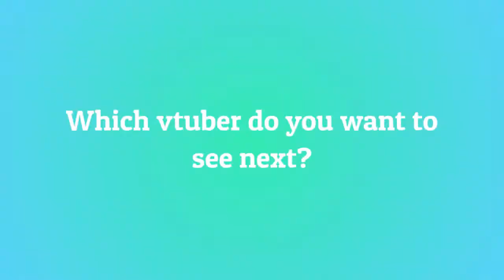10 Most Viewed @CaramelVT_ Clips October 2021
Check out caramelvt!